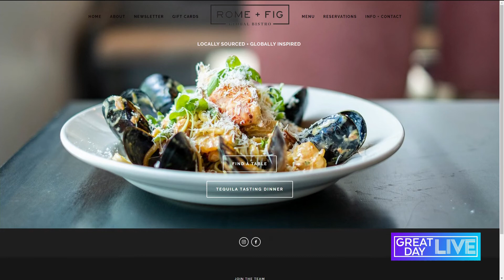Great Day Dining: Rome and Fig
In today’s Great Day Dining, Janelle takes you inside Rome and Fig in North Hyde Park to sample its globally inspired menu.